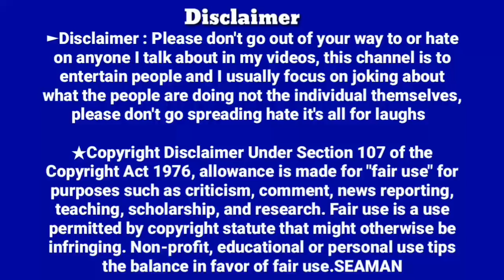Online Shopping In India | Alfa Fashion | all Branded products girls/boy & Ladies Gents clothes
Copy Of
Nike
Gucci
Adidas
Supreme
Louis
Adidas
Puma
Nike
Gucci
Being human
US polo

For order whtsapp
Address for delivery follow the format:

To,
Name:
Address:
City :
State:
Pincode:

From
Name:

If any of the field is incomplete than it is not our responsibility if the parcel gets lost or misplaced.